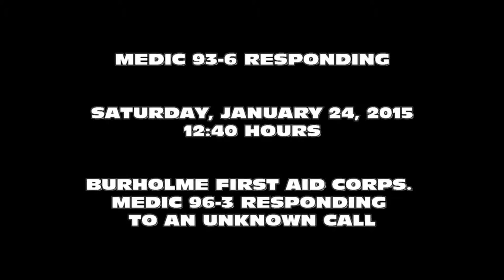Burholme Medic 96 3 Responding